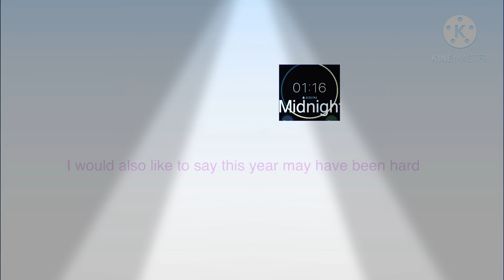Midnight countdown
I had to do this last minute. For those of you who are staying up til midnight consider this my gift to you. Also send me dares and tell me if I should either do Legends or the rainbow

Dares:
Legends:dare+💫
Rainbow:dare+🌈🐺